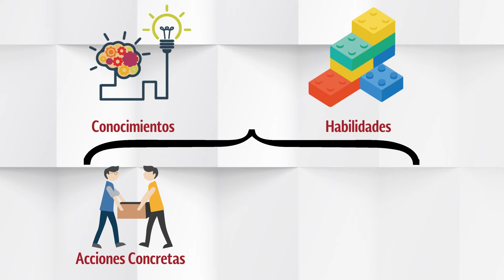Jóvenes ECOSOL (Animado)